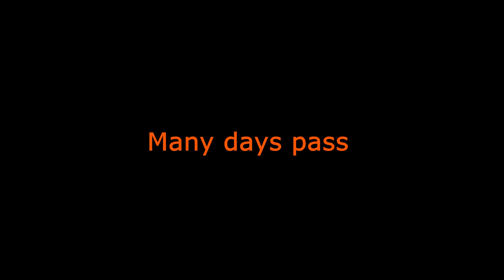FREE lawn comber scarifier. How bad can it be? Will it start?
Free machine, someone clearing out a barn (no, really) by their house and was throwing everything away but thought someone could still use this. Can I get it going, cheaply? I hope so because these are expensive otherwise.

Credit to Steves Small Engine Saloon for a video showing me how to get rid of the points